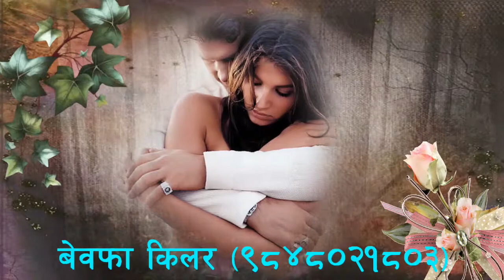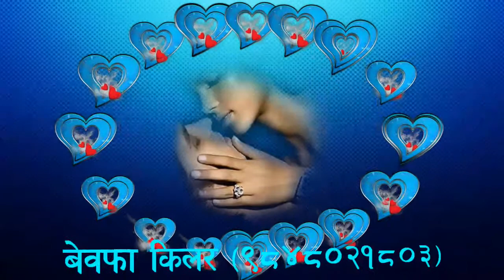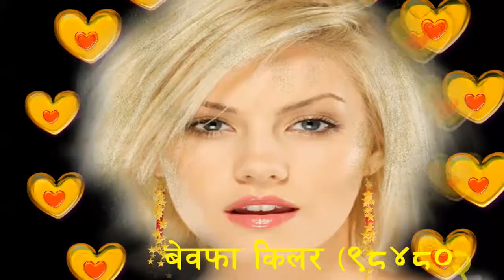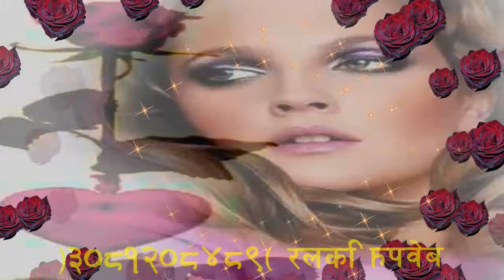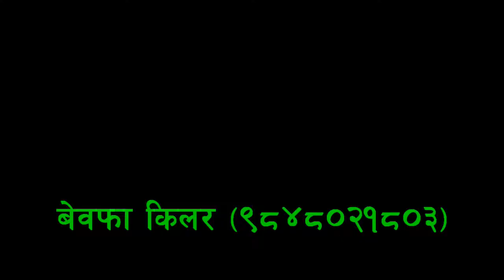Yeh Kahaan Aa Gaye Hum(((BEWAFA KILLER))) Silsila | Lata Mangeshkar, Amitabh Bachchan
Silsila (Series Of Events) is a 1981 Indian [Hindi film|Hindi]] romantic drama film directed by Yash Chopra. The film stars Amitabh Bachchan, Jaya Bachchan, Rekha and Sanjeev Kumar. Kulbhushan Kharbanda and Shashi Kapoor make guest appearance in the film. The movie is said to be loosely inspired by the alleged ...